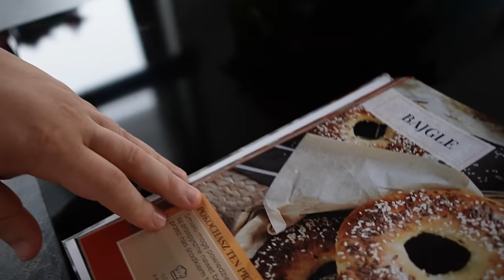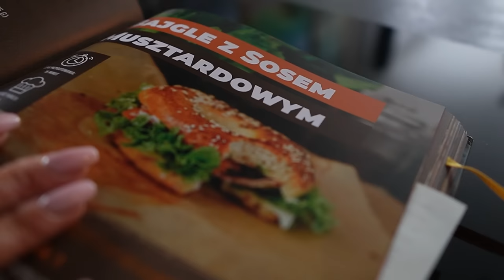ZBIERAŁAM NA NIEGO CAŁY ROK i prawie ZEPSUŁAM! Naprawiamy Sanki. DZIŚ DZIEŃ BAJGLA! #332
zestaw ZJEDZ MNIE Pieczywo + ZJEDZ MNIE Śniadania
Hasło:  BAJGIEL
Marka własna